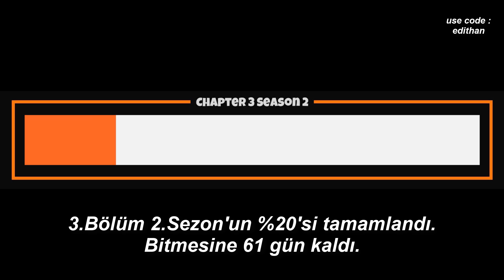Bugün Fortnite'da Neler Oldu? - 4 Nisan 2022